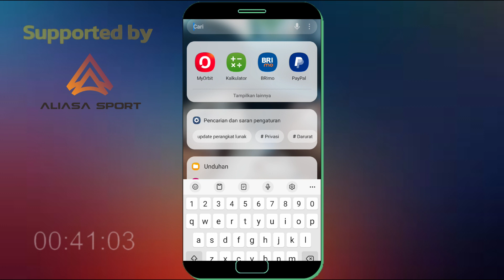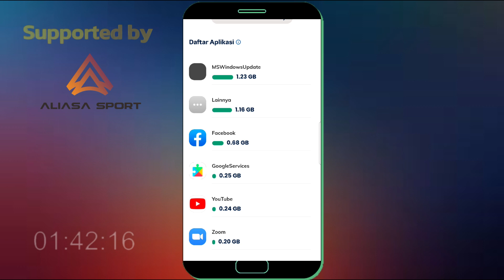Cara Melihat Statistik Pemakaian Kuota Internet Obit Telkomsel Di HP Android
Bagi anda penggun modem wifi telkomsel orbit yang belum tahu cara mengetahui pemakaian bulanan atau harian atau jangka waktu tertentu maka anda bisa lihat statistik pemakaian internet orbit telkomsel dengan cara yang saya bagikan ini.